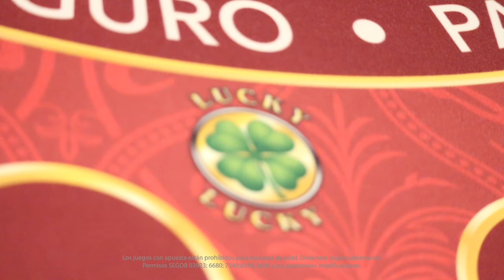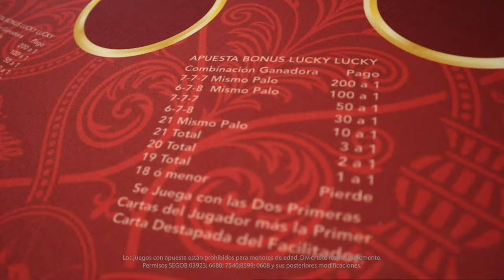Blackjack: juego y estrategia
El Blackjack es un de los juegos más populares por su sencillez, sin embargo requiere de estrategia para ganar las manos y tener buenas ganancias. Descubre cómo en este video con los mejores tips